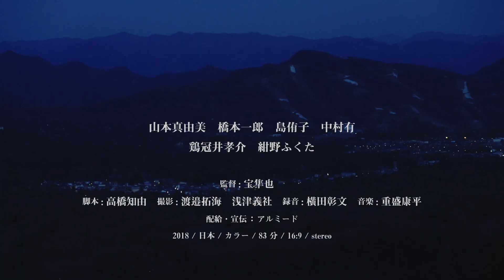絶望的に埋まらない私たちのわずかな隙間／映画『あなたにふさわしい』予告編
避暑地を舞台とした大人の恋愛映画『あなたにふさわしい』は、2つの夫婦関係を軸に「ふさわしさ」や「名前」を巡る群像劇。私たちのあいだには絶望的に埋まらないわずかな隙間がある。あなたは気づいていましたか？

二組の夫婦の別荘生活。冬から春に変わる季節の中、夫婦たちの間にも変化が訪れる。1つの別荘をシェアした2組の夫婦が、離婚の危機に直面する5日間の物語。

本作は、第19回TAMANEWWAVEある視点部門やボストン国際映画祭2019など国内外の映画祭で上映され、ロサンゼルスのJAPANCUTSHollywood2019では、日本のより良いコンテンツを世界に広めるために設置されたフィルミネーション賞を受賞した。

本作の軸となる夫婦を、『カメラを止めるな!』では主題歌を歌唱し、『カメラを止めるな!リモート大作戦!』にも出演する山本真由美とデビュー以来話題作への出演が続く橋本一郎が演じたほか、もう1組の夫婦を演じた島侑子と中村有、そして鶏冠井孝介、紺野ふくたが好演し、オイド映画祭東京では主要キャストが特別賞(演技部門)を受賞。

果てることのない人間関係の中に生まれる問題を時には激しく、時に軽快に描いた本作が提示する答えとは?
2020年6月12日公開

■［動画］二組の夫婦の別荘生活、埋まらなかった溝／映画『あなたにふさわしい』特報
■［動画］このゾンビ映画、ポンデミック！全国感染拡大中!!／映画『カメラを止めるな！』予告編